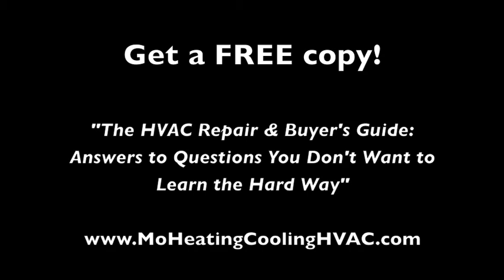Freon Discontinued: How Does It Affect You? (Heating and Air Conditioning Tips - in Union, MO)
to access best practices, reports and other expert videos related to home heating and cooling.

Got an air conditioning unit that depends on Freon? Ready for an unexpected and unpleasant price hike? You should be. Here's why.

As of January 2010 the refrigerant R-22 (what consumers call Freon®) is no longer allowed to be used in the manufacturing of new equipment. R-22 has been used as the "standard" refrigerant for many years but has been found to be harmful to our planet by our government. All new air conditioners and heat pumps use R-410A, the more "environmentally sound" refrigerant.
R-22 is still the most commonly used refrigerant in existing air conditioning equipment in residential homes today. However, per the Montreal Protocol, caps have been established to eliminate the production of R-22. In 2004, there was a 35% reduction; in 2010 there was a 65% reduction; in 2015 a 90% reduction; and finally in 2020 a 99.5 % reduction in the production of R-22. This means that during the time of these reductions with high demand, the price of each pound of R-22 refrigerant could potentially skyrocket.
If you are considering replacing your existing air conditioning equipment, most higher efficiency products have already made the switch to R-410A, the more "environmentally sound" refrigerant.

Regardless of whether or not you live in Washington, Missouri or need  service in or around the outskirts of St. Louis including towns like Union, Eureka, Hermann, Sullivan, Pacific, Ownensville, Warrenton and others in between, we hope these insights and expert advice will serve you well.